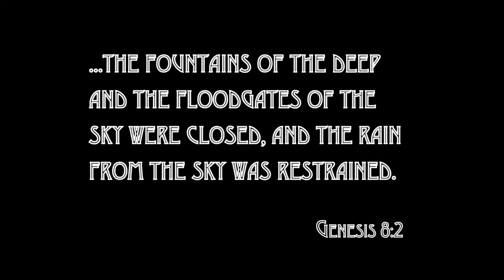€-Tour 23: Portbou. The last Spanish town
After a right royal soaking in the Pyrenees, we finally arrive at the very last town, at the very northernmost corner of Spain. Portbou.

Will I finally outrun the rain?
Will the cameras all keep working?
Will Nav-Free send me via Belgium?
Will I get some abuse for using a Bible reference in this video?!
All will be answered, and more!

[[ NEW AMC STICKERS! ]]